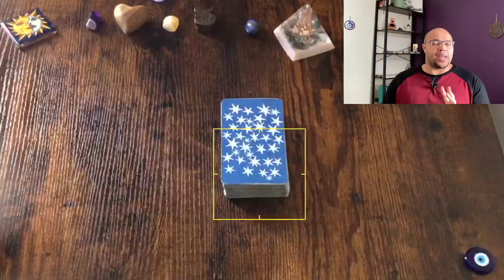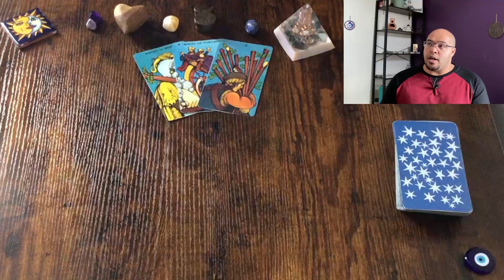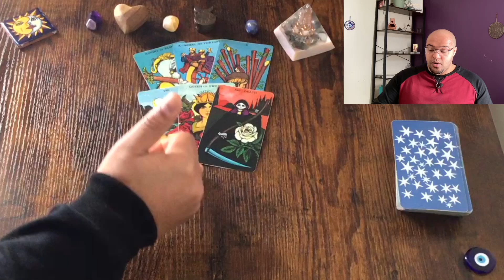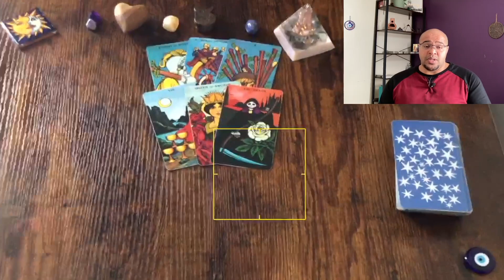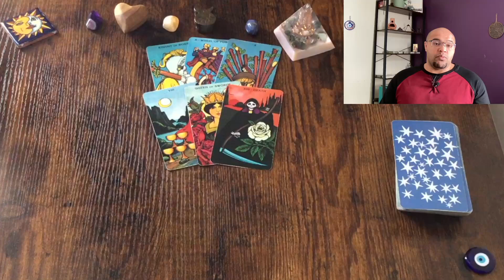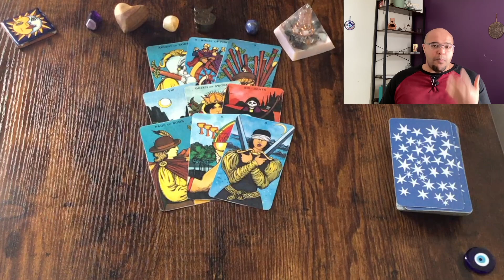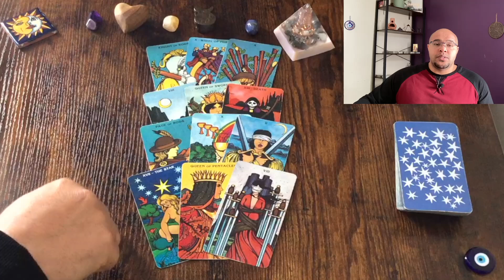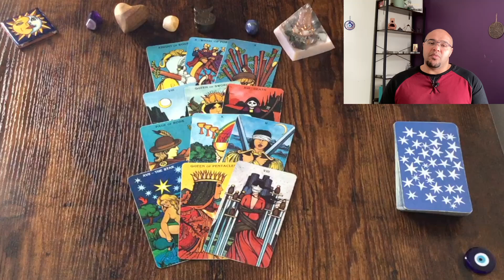SAGITTARIUS MAY 2023 TAROT ♐️ | LOVE, MONEY, CAREER PLANS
Sagittarius Tarot reading. Life sector tarot reading

Looking at:

💥Actions & Plans

📨Career and communications

💞Love & Relations

💰Money & Materials